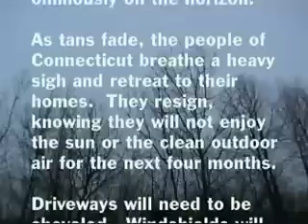Greatest Snowboard Movie Ever Made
Yeah it is!  Let's see you do better!  Ha! Ha! Ha!  I'm so awesome.